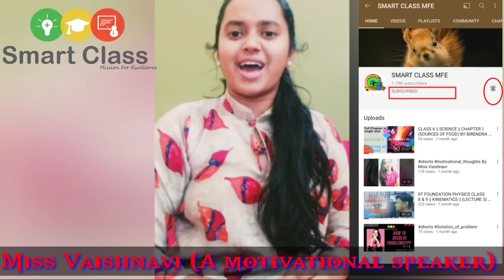How to keep yourself motivated?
keep yourself always motivated by Miss Vaishnavi.